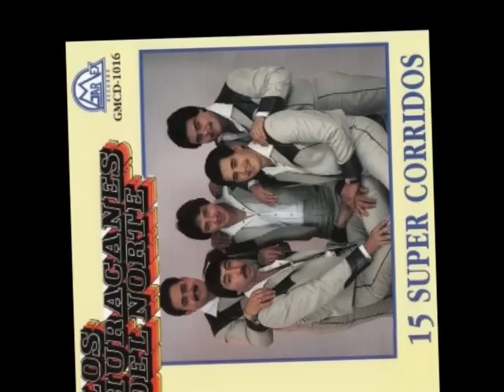CUARTO 29 MUSTANG CAFE LOS HURACANES DEL NORTE